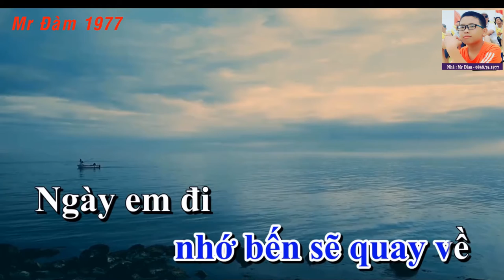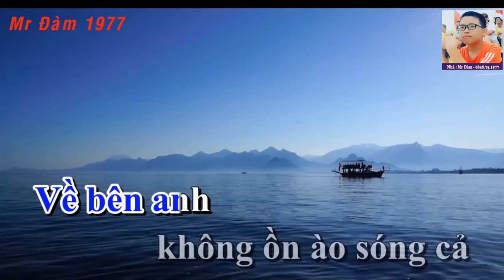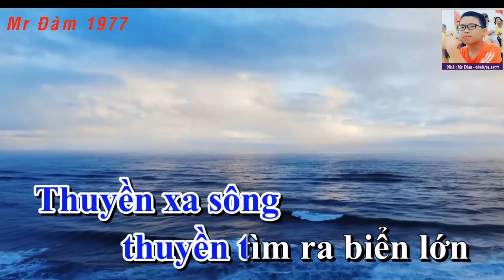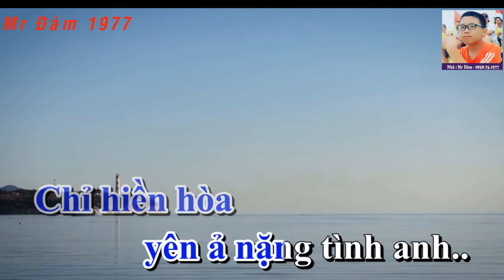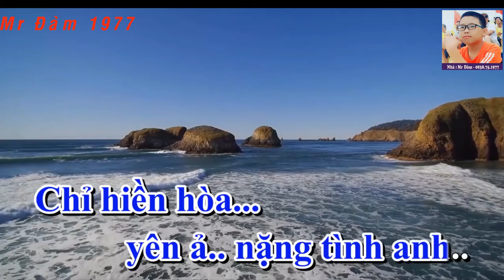Karaoke Tình Anh Tone Nam Nhạc Sống Mr Đàm 1977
Thuyền xa sông thuyền tìm ra biển lớn
Theo tiếng gọi ngàn con sóng khơi xa
Thuyền có hay sông lặng lòng yên ả
Vẫn đợi thuyền nhớ bến sẽ quay về

Ngày em đi để mình anh đứng đó
Em có hay lòng anh mãi thương em
Đừng cách xa cho mi buồn đẫm lệ
Rơi vì người đi mãi không về

Có phải em là con thuyền nhỏ kia
Bỏ mặc anh dòng sông trôi buồn bã
Có phải em vội quên đi tất cả
Ngày sông thuyền thủy chung một bến đò

Em biết chăng ngoài khơi xa bão táp
Có biết bao con thuyền phải lênh đênh
Về bên anh không ồn ào sóng cả
Chỉ hiền hòa yên ả nặng tình anh